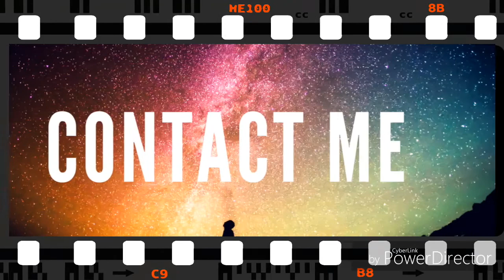Himachal Pradesh YouTuber Platform